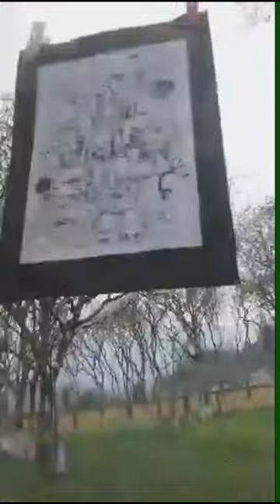Art Exhibition-DNGC Itanagar